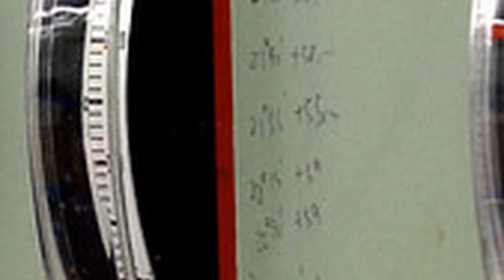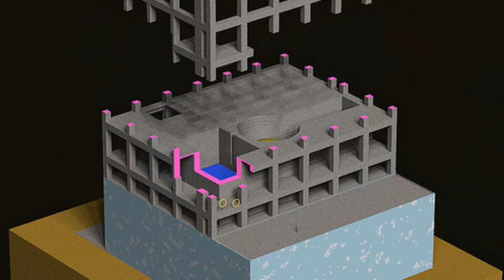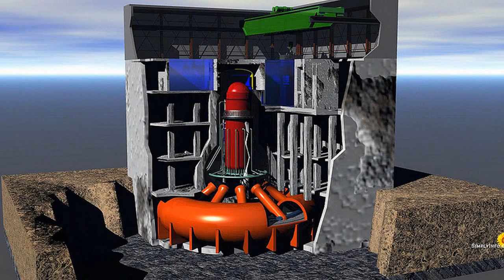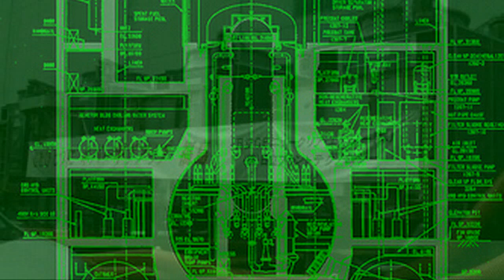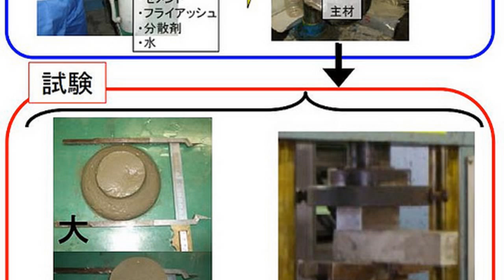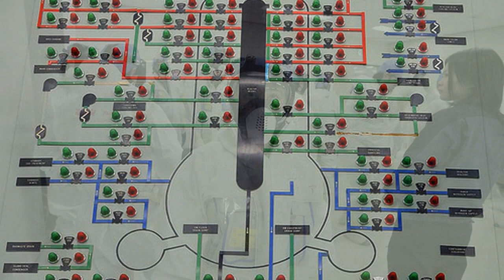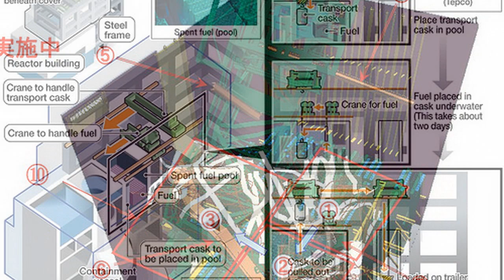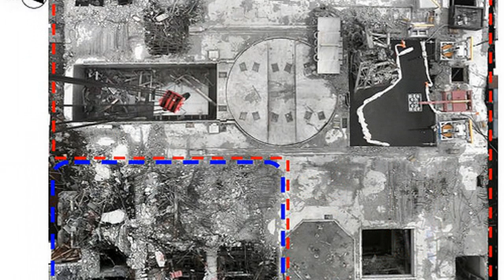Nuclear Watch: USA/JAPAN CHRIS HARRIS on NCR in USA and Fukushima for protection(03/27/2014)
HOUR THREE - CHRIS HARRIS on NCR in USA for protection of sites and Fukushima (03/27/2014)